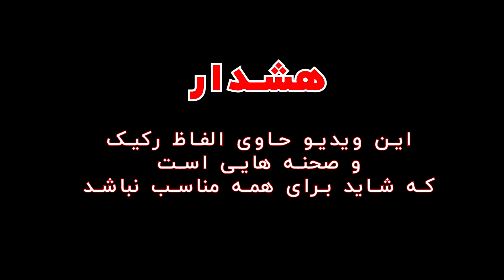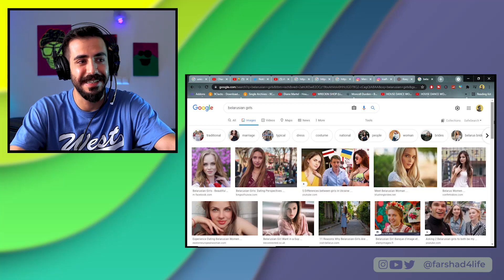ری اکشن به اجرای کیارپ و معراج تهرانی - دیس به فدایی و دفاع از فدایی !!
اینجا اجراهای دیس از کیارپ و معراج تهرانی رو واسه اولین بار می بینیم و دربارش صحبت می کنیم.